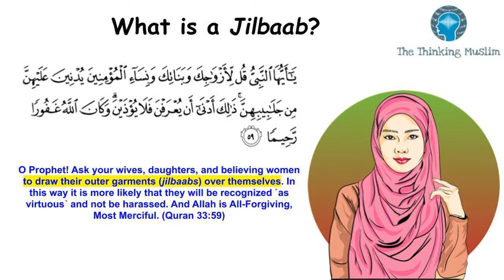What Exactly is the Jilbaab Mentioned in the Quran? | Nouman Ali Khan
Nouman Ali Khan explains the verse in the Quran which explicitly orders Muslim women to wear a jilbaab. What does it mean?

O Prophet! Ask your wives, daughters, and believing women to draw their outer garments (jilbaabs) over themselves. In this way it is more likely that they will be recognized ˹as virtuous˺ and not be harassed. And Allah is All-Forgiving, Most Merciful. (Quran 33:59)

**Download Notes for Islamic Courses**